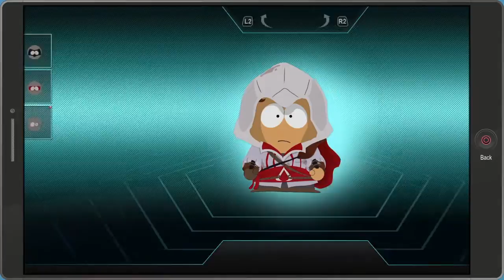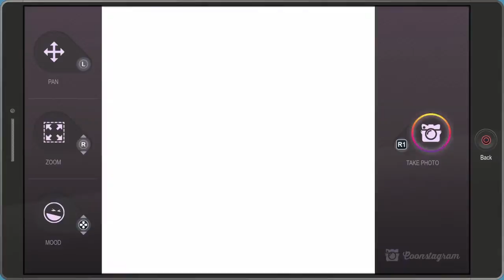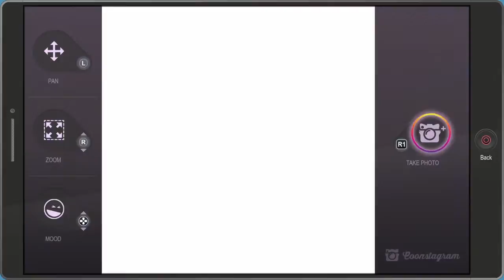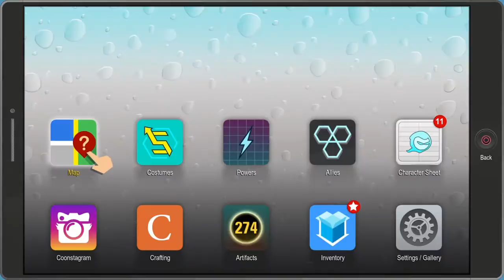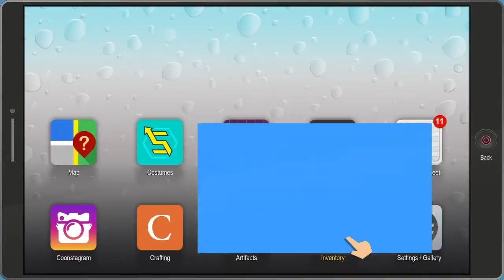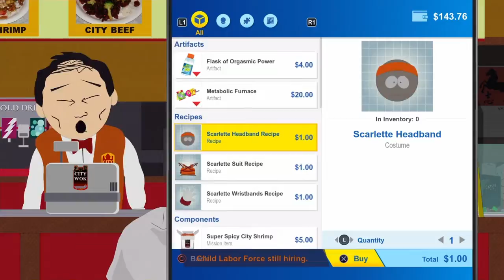South Park The Fractured But Whole #19